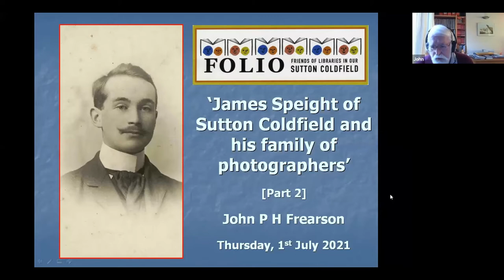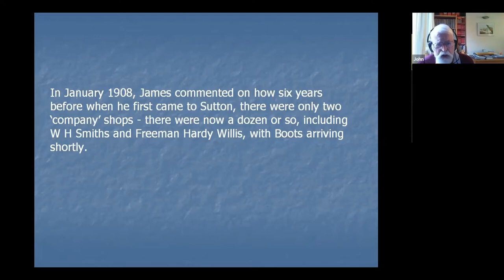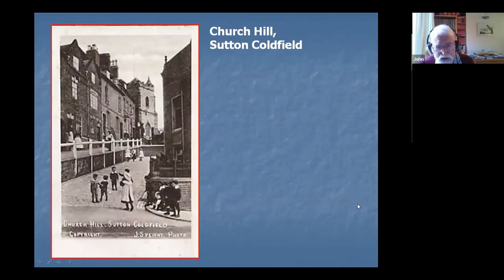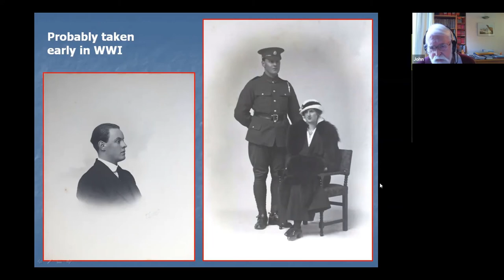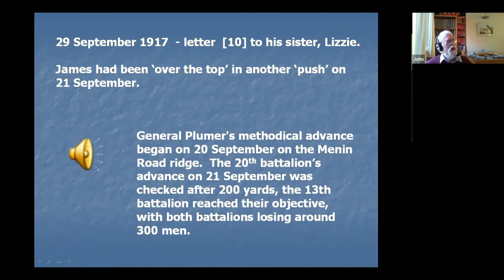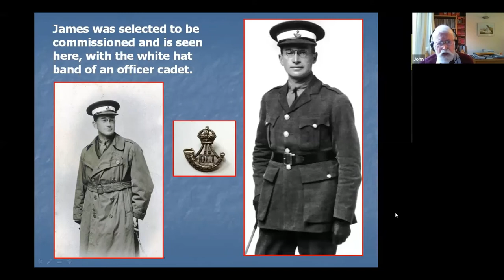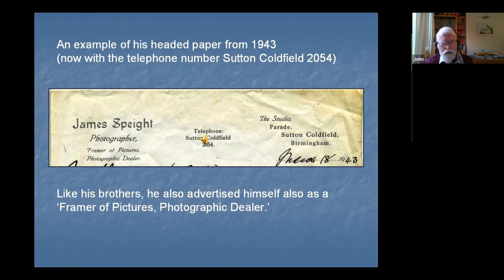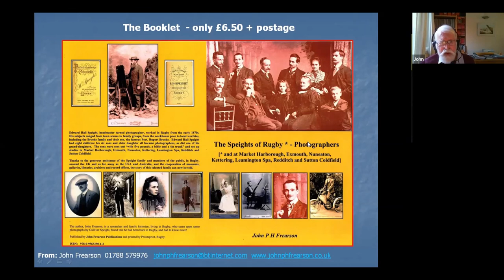James Speight of Sutton Coldfield and his family of photographers - PART 2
This is a recording of a talk given over Zoom in July 2021 by John Frearson, about Sutton Coldfield photographer James Speight. It follows on from Part 1 which you can watch

Further information on the Speight family can be found on John Frearson’s web

If you enjoyed this talk please consider making a donation to FOLIO so we can book more speakers in the future.

Find out more about further talks about different aspects of Sutton Coldfield (history, flora and more)